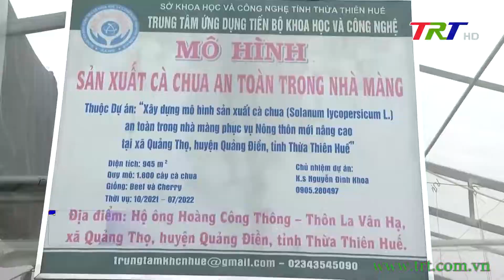Quảng Điền: cần chính sách hỗ trợ mô hình ứng dụng công nghệ cao sau lũ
Trận lụt những ngày 15 và 16 tháng 10 vừa qua đã gây thiệt hại khá nặng về kinh tế của người dân vùng trũng huyện Quảng Điền. Trong đó, nặng nhất là các mô hình cây trồng ứng dụng công nghệ cao vốn được ưu tiên về chính sách trong phát triển kinh tế, xã hội. Chính vì vậy, trong hỗ trợ khắc phục hậu quả thiên tai, các địa phương cần lưu ý có sự phân bổ hợp lý để duy trì và khôi phục sản xuất các mô hình trọng điểm.